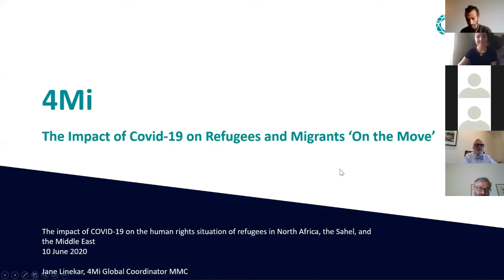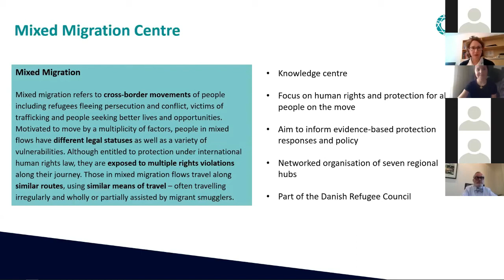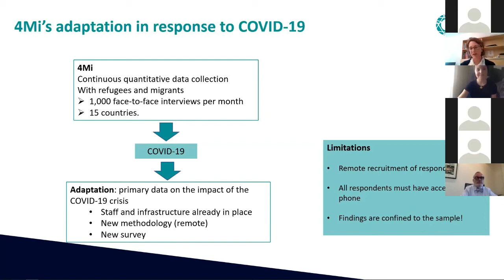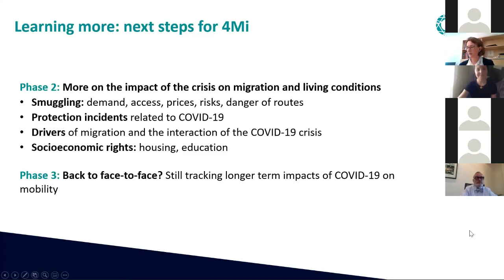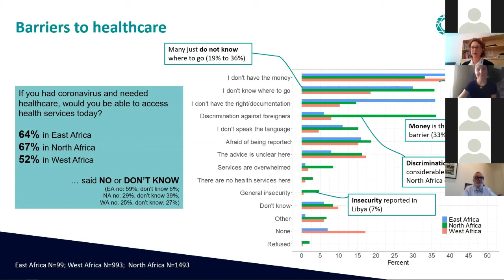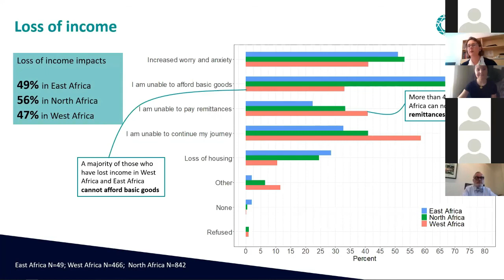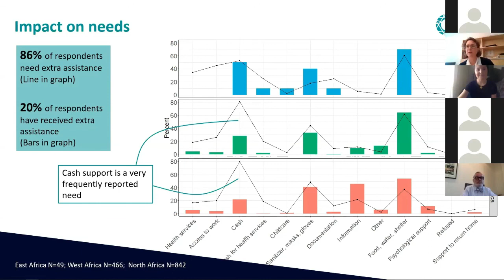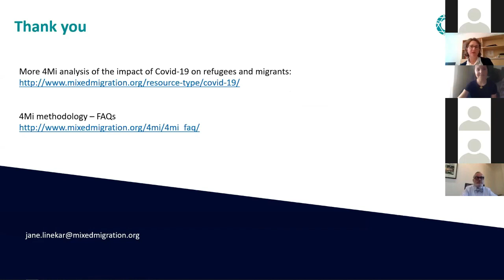The impact of COVID-19 on The Human Rights Situation of refugees in North Africa, the Sahel, ...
The impact of COVID-19 on The Human Rights Situation of refugees in North Africa, the Sahel, and the Middle East

With :
- Vincent Cochetel, Special Envoy of the UNHCR for the Central Mediterranean situation ;
- Jane Linekar, Head of the Mixed Migration Center ;
- Noor Lekkerkerker, Head of Advocacy Basmeh & Zeitooneh
- Siobhán McGrath, Oxfam WASH manager for Jordan.